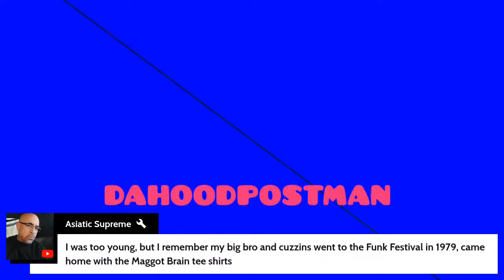PRETTY BOY RICH ROLLIN REST N PEACE